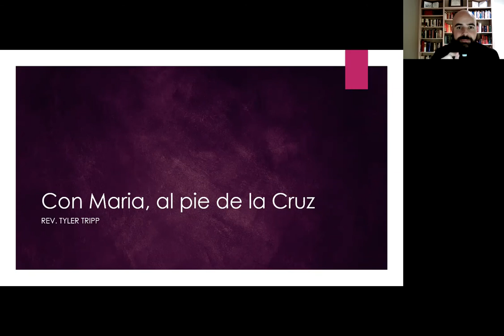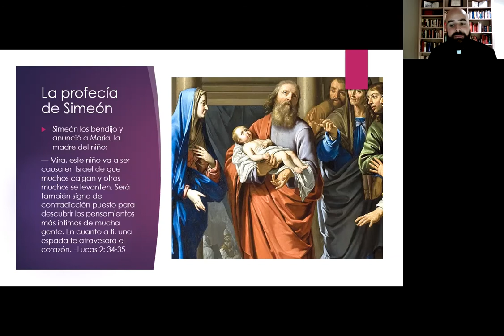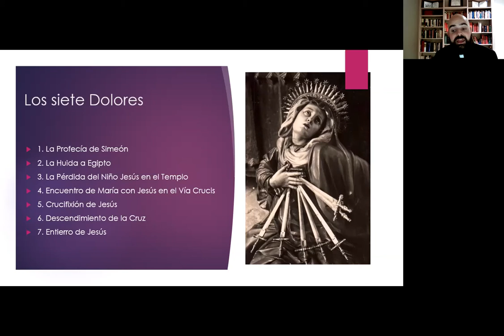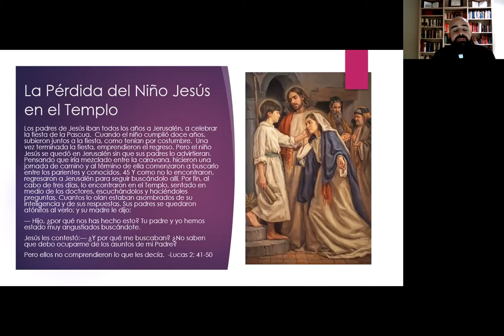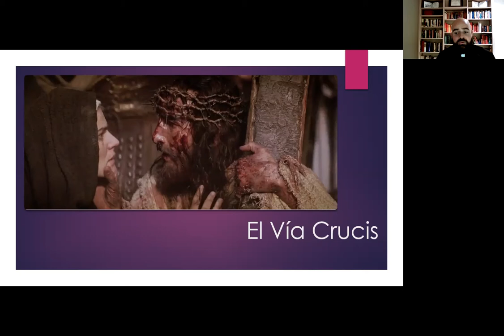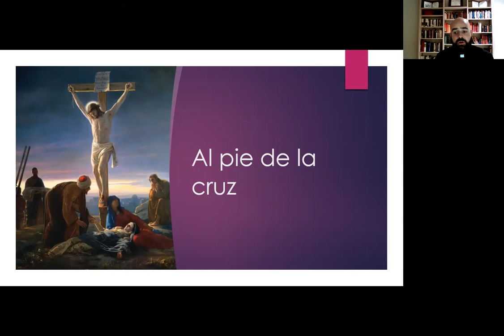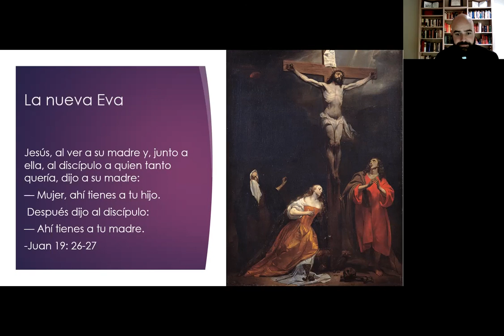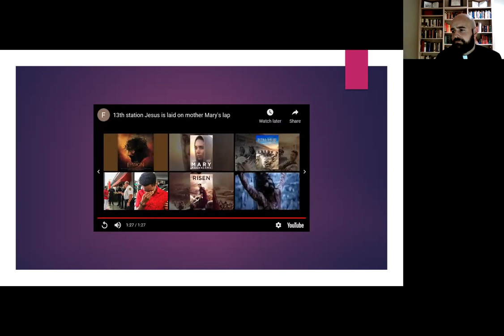Asamblea Diocesana para Parejas - 9 de marzo del 2021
Tema: Con Maria al Pie de la Cruz
Invitado: Rev. Tyler Tripp